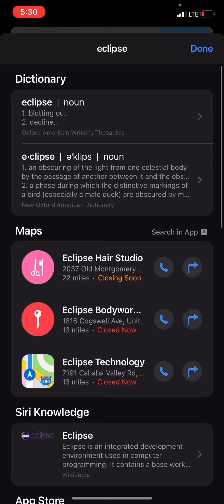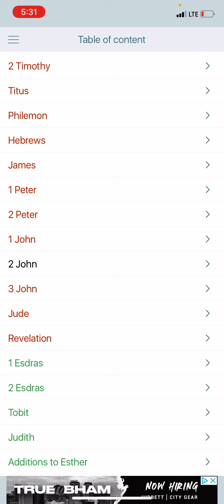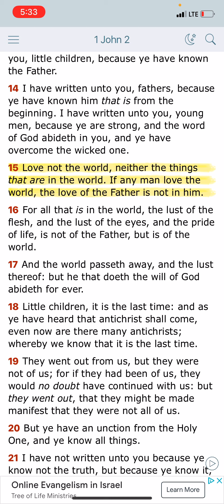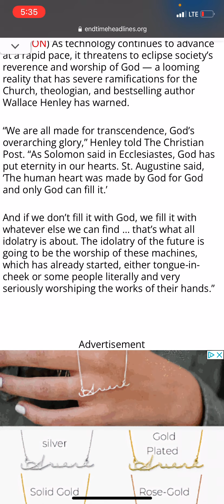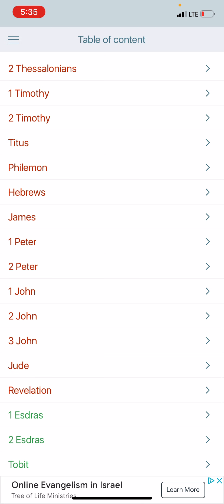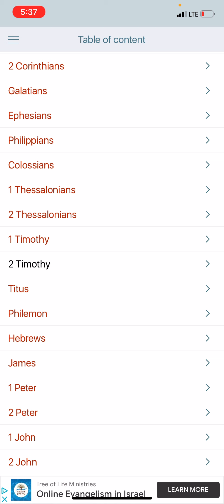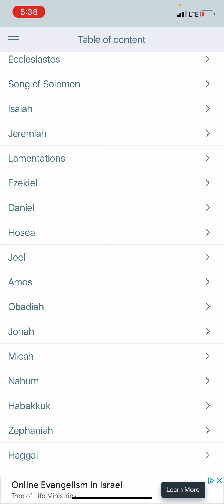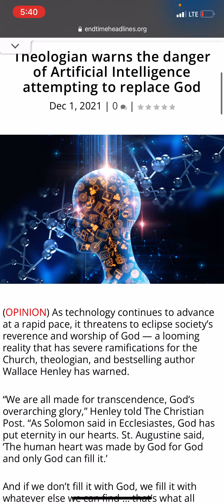“I will be as a The Most a high”